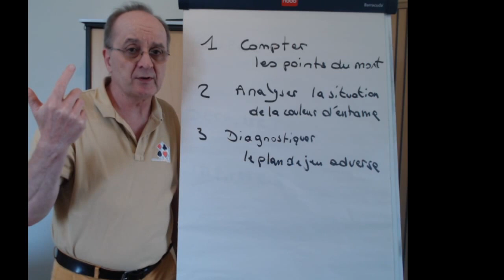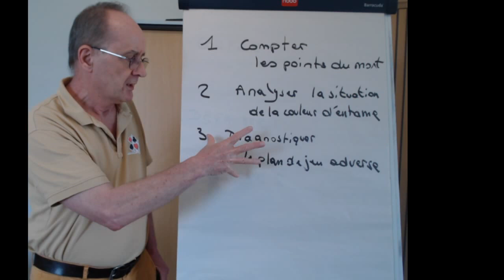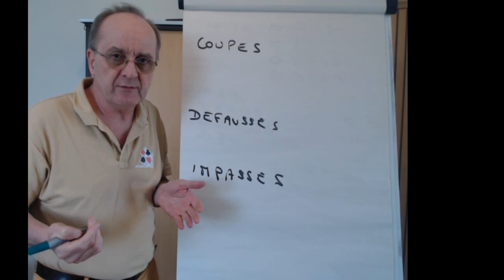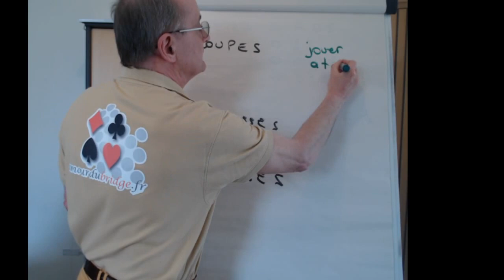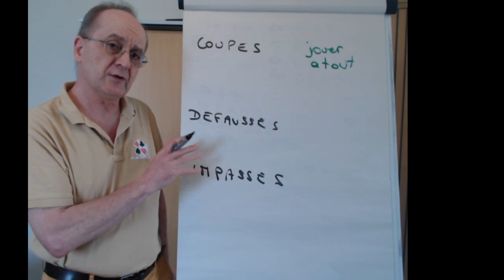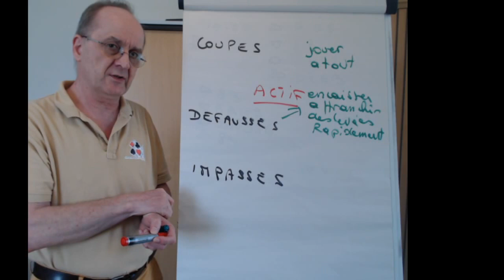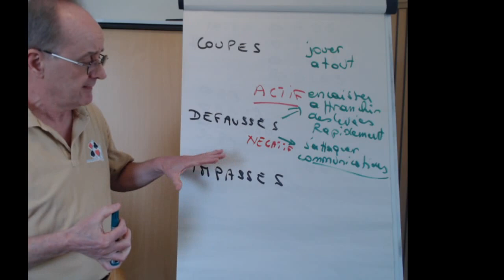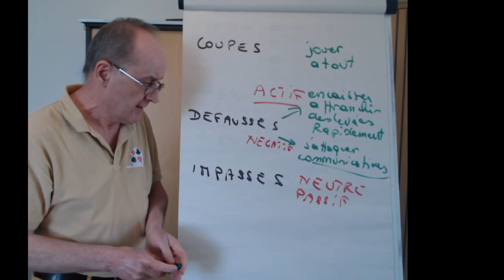Strategie flanc couleur 1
La défense est le compartiment le plus délicat du bridge. Marc Kerlero vous en explique la stratégie sur amourdubridge.fr